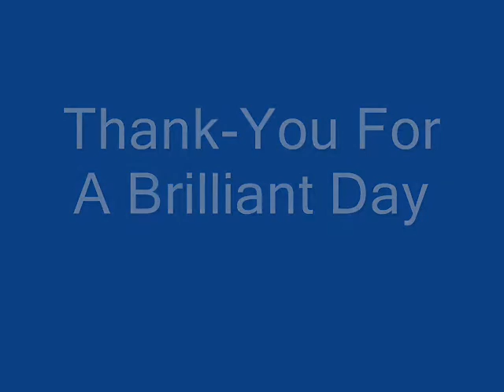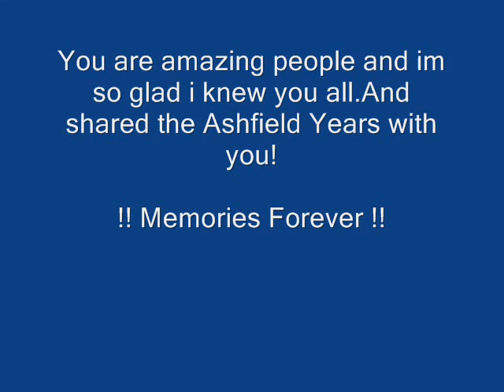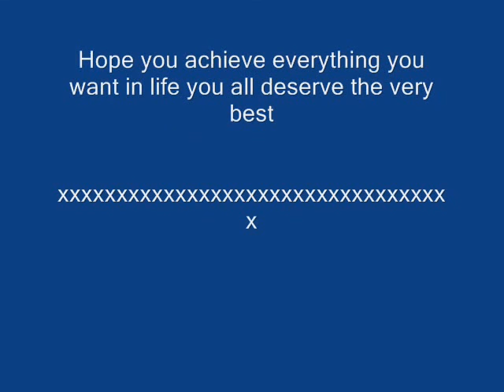Ashfield Leavers 2002-2007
Just a video for everyone who went to Ashfield,!!! Missing You All !!